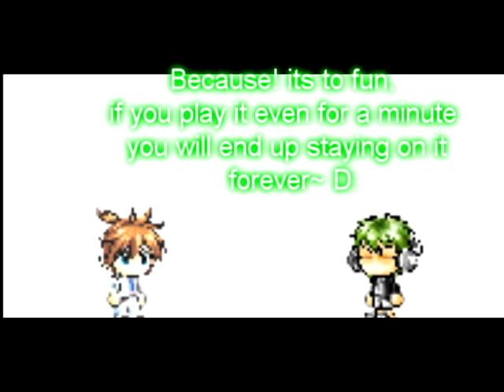OxyMS Private Server! (Mini Animation)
Sorry the animation turned out to be a very crapy thing... i would have remade it but i got bored xD

... i havent posted a video in a while, so my animation skills are a bit rusty... :3

Heres the link to the forums!

i hope you have fun playing! :D